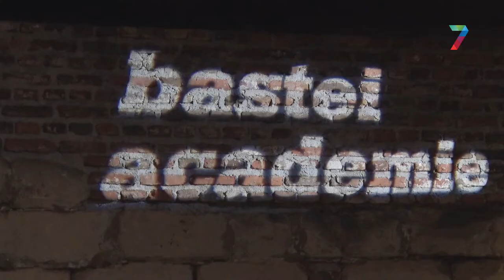De Bastei start petitie tegen voorgenomen bezuinigingen